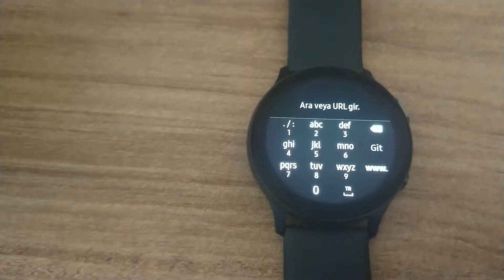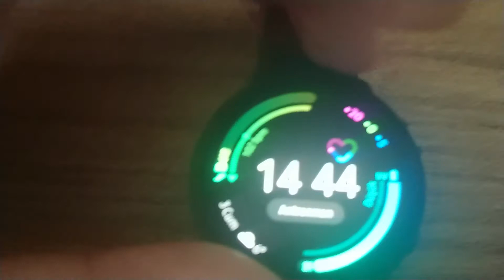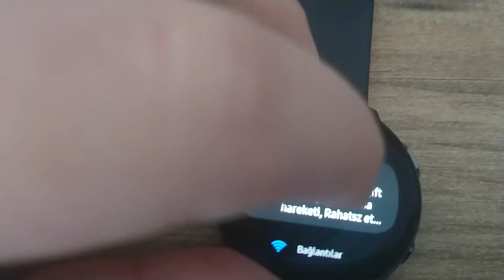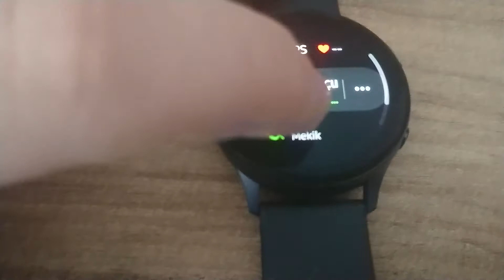Samsung watch active 2 inceleme